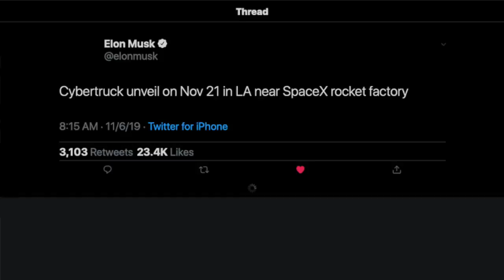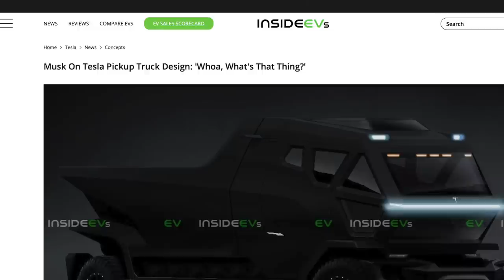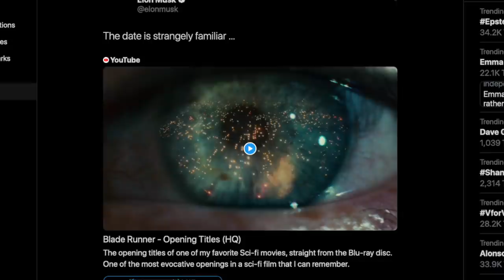Tesla Pickup Truck unveiling is November 21st!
The design in the thumbnail was made from Emre Husman.

Thank you to all our Patrons:
William Li
Aaron Bromley
Alan Piggin
Allan Stainforth
Ansuini
Booker
Charles Lee
David
David Eckard
Dillon Candelaria
Dinu
Jack Trent
Emmanuel Lim
Heidi Browne
Gary Sherman
Maestro Reggie Jackson
Margil Rodriguez
Matt Santoro
Michael Rosenberg
Nicholas Pilkington
Petr Svoboda
Poetic-September
Peso255
Robert Brindle
Robert Wahler
Roberto Blake
robert1ee
Scribble Nerd
Ethan Ku
François Lanzeray
Ferdinand Lim
Gabe Hawkins
Garrick Kwan
Glenn Tarigan
Harry Hendel
Jason Edward Ong
Johannes Bätz
Karandip Basra
Keith Yarbrough
Linda Walker
Lukas Yelle
lance_advanced